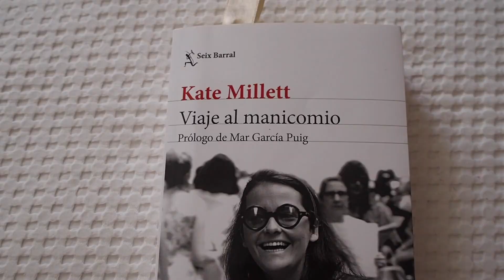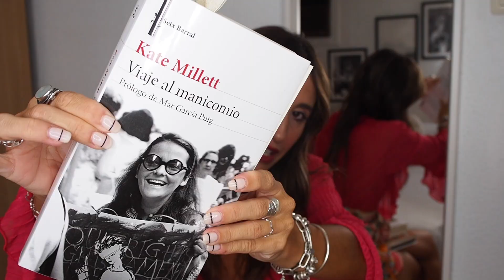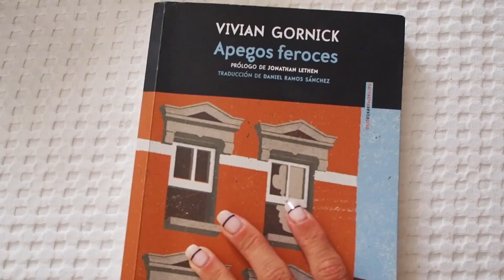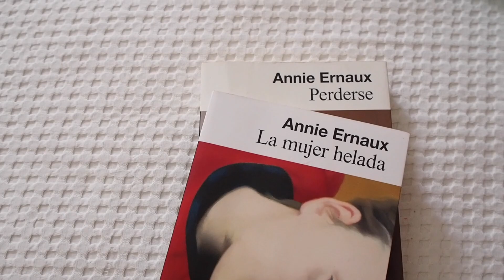Mis FAVORITOS del VERANO 2022 | Moda, productos, cuidado del pelo, complementos y libros ✨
Hola, babies! Como ya es costumbre en el canal, hoy os traigo mis favoritos del momento. He intentado enseñaros todas las cositas que estoy usando nuevas sin que se hiciera un vídeo muy pesado. Espero que os guste muchísimo. Si necesitáis algún enlace os lo dejo en comentarios ❤️